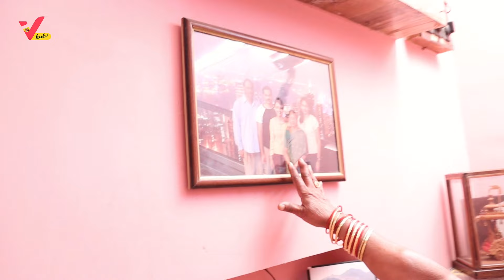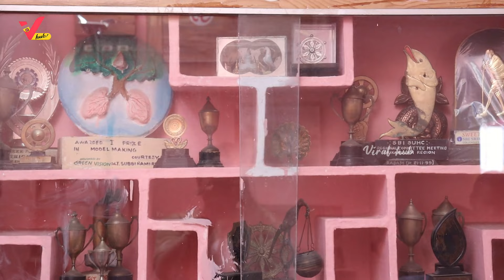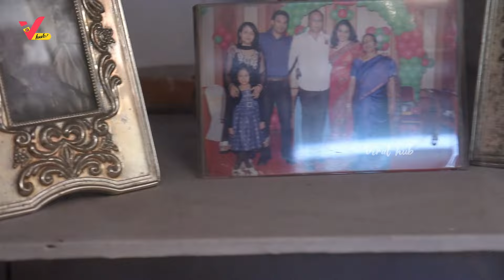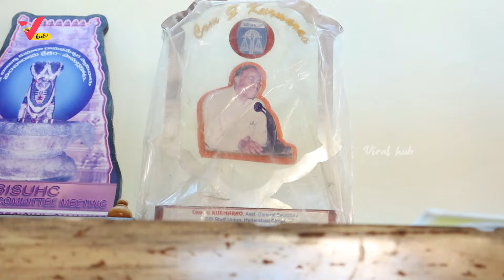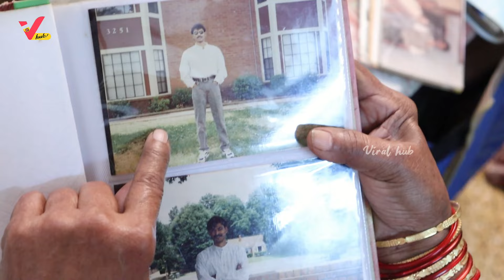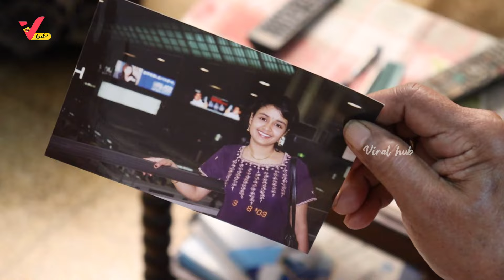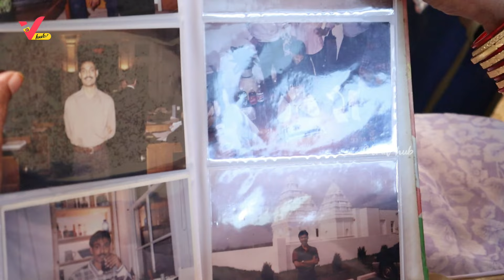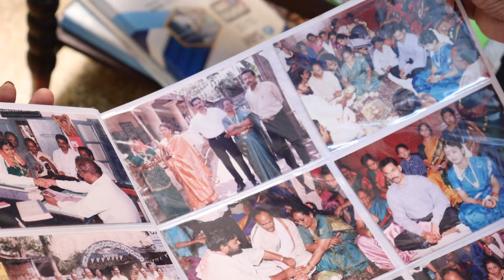Ravi Telugu Traveller Home Tour | Ravi Parents | Childhood Photos & Memories | Telugu Vlogs | Vizag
Anchor, Editor & Camera  : Satya Murthy K
Thumbnail  : Anil Kumar G

nuwara eliya tea gardens,ramayana,telugu subscribers trip,lanka,ella,radhe shyam,seeta mata,ravana lanka,nuwara eliya,ramayana stories,is ramayana real,ramayana incidents,hanuman landing site,lord hanuman foot,ram mandir,jai shriram,ashoka vanam